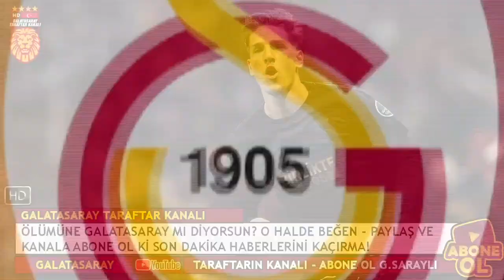GALATASARAY'IN YILDIZI 35 MİLYON EURO'YA SATILDI...